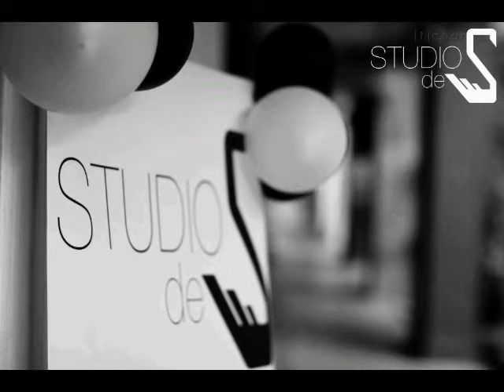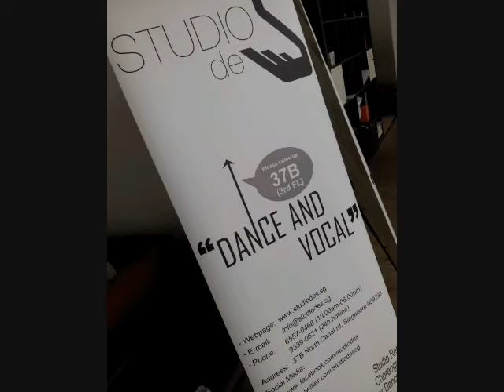[Cover] By Jay Song "Bigbang - Blue"